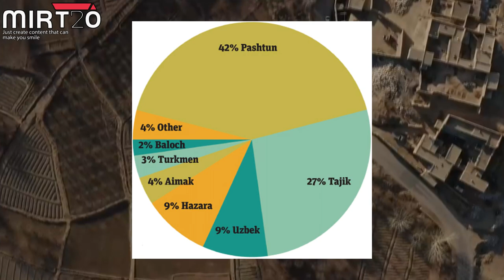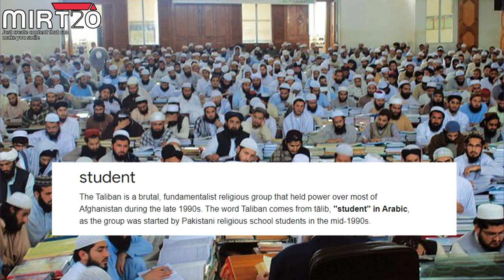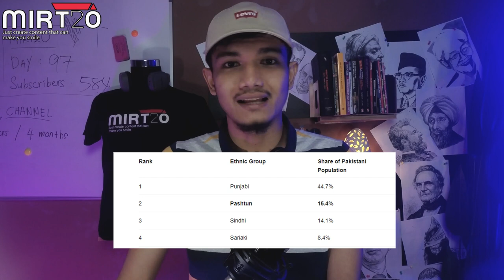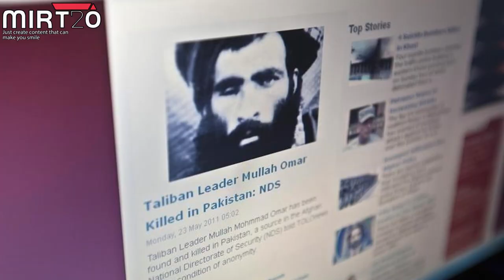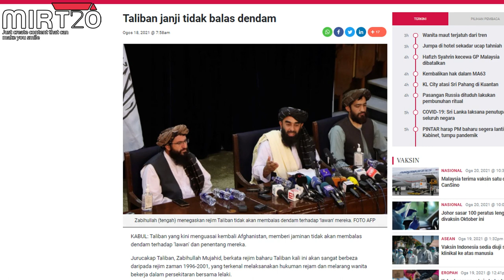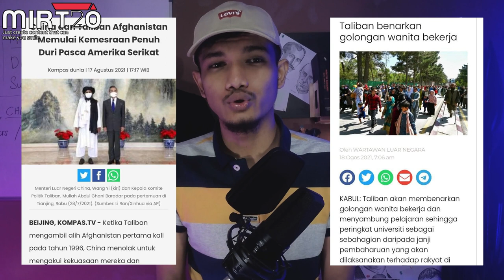Ringkasan Sejarah TALIBAN - Afganistan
Taliban di Afganistan. Adakah mereka pengganas? Aku cuba simpulkan semua persoalan tersebut dalam video kali ini. Semoga memberi manfaat

*minit 11.03 - Tahun 2021